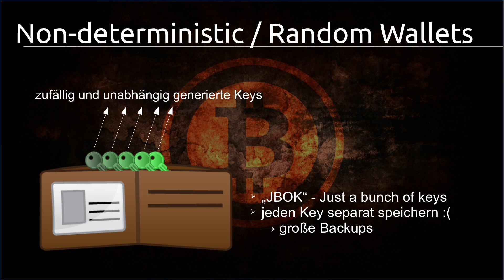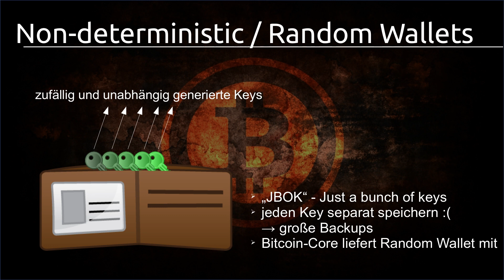Bitcoin Tutorial #16 - Non-Determinstic oder Random Wallets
In diesem Tutorial geht es um Non-Deterministic aka Random Wallets.

Playlist * *Meine Website mit allen anderen Kanälen und Newsletter* *